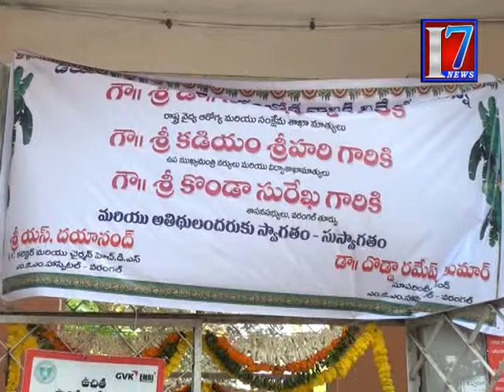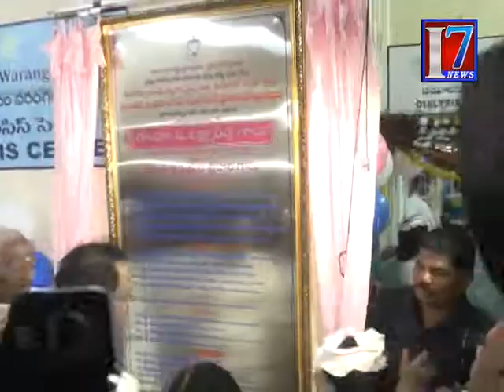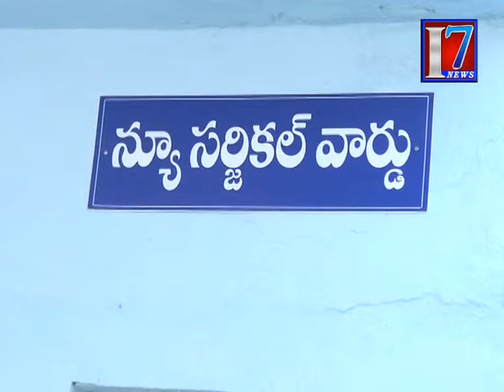ts health minister laxmareddy warangal tour